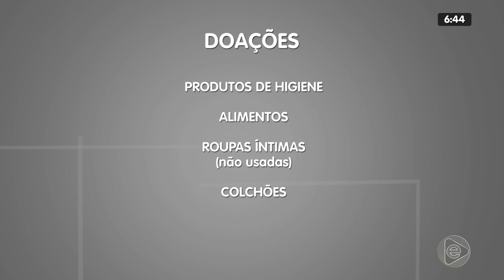6H NOTÍCIAS 26 02 2020 03º BLOCO